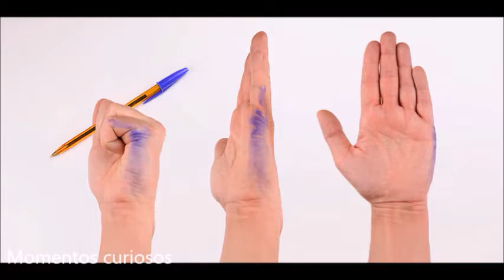Datos curiosos que seguramente no sabes!!! :D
Agradecimiento a Calaco 44 por la colaboración de la intro de este video.. visiten su canal